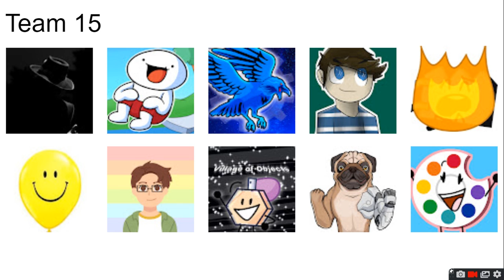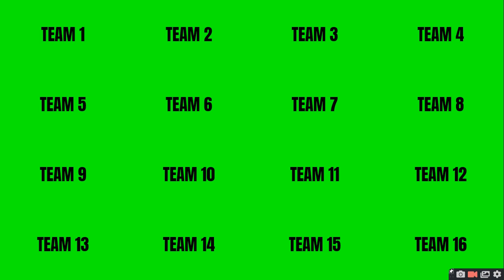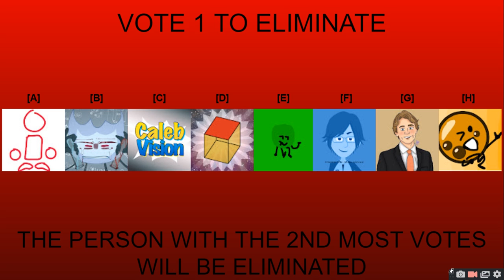PEOPLE IM SUBBED TO VIEWER VOTING EPISODE 8 : you guys really do love Fusion.. don't you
man you guys really do love Fusion